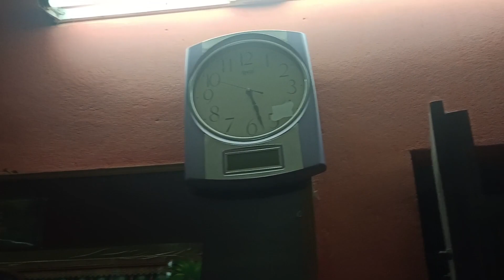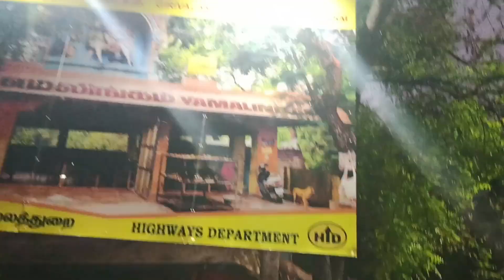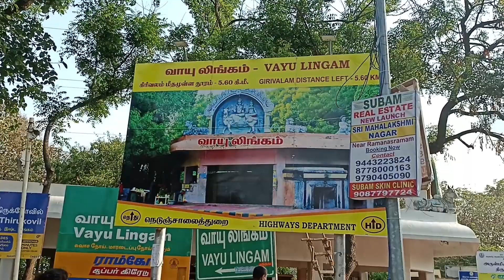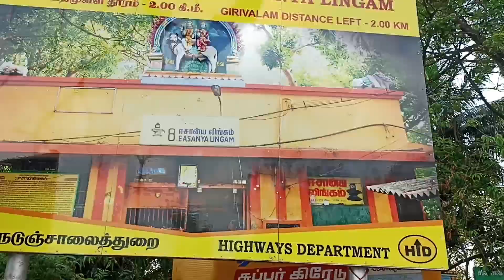అరుణాచలంగిరిప్రదక్షిణ పౌర్ణమి Teluguvlogs